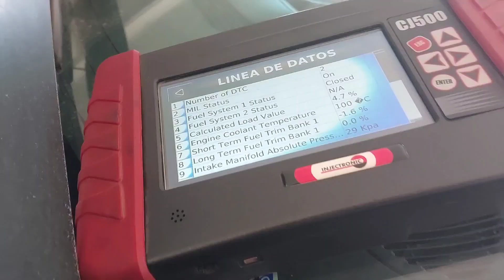ESTA ES LA MEJOR HERRAMIENTA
no cabe duda esto es lo primordial antes de todo diagnóstico